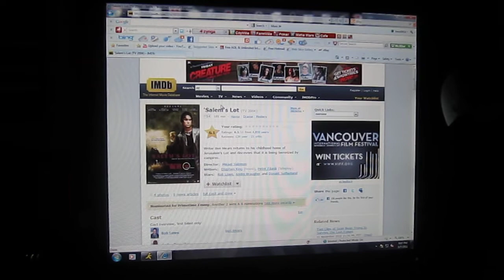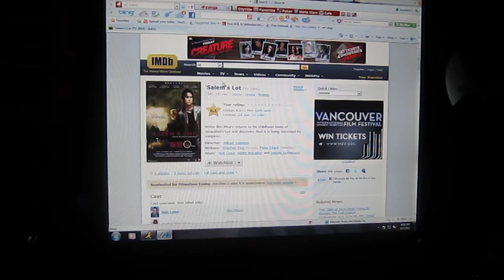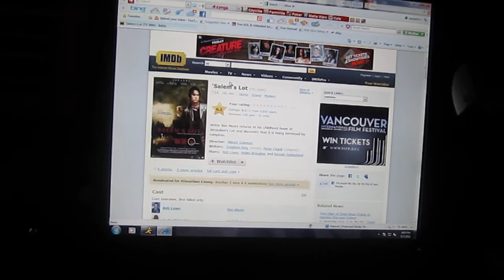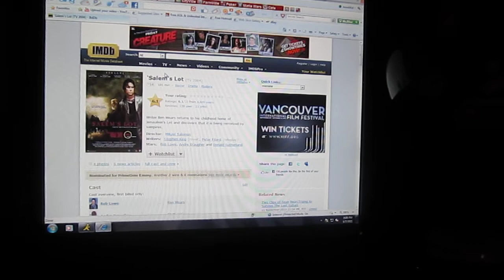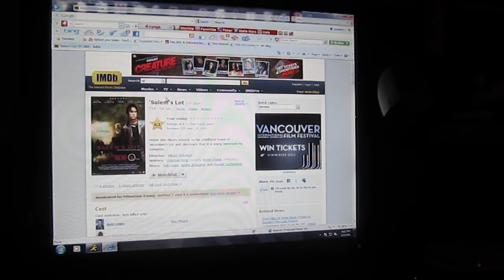Horror Remakes / Reboots Part 5 (Least Favorites)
This is the third part of my least favorite horror remakes.  There are spoilers to those who have not seen the films.